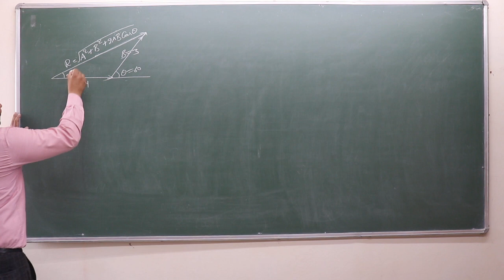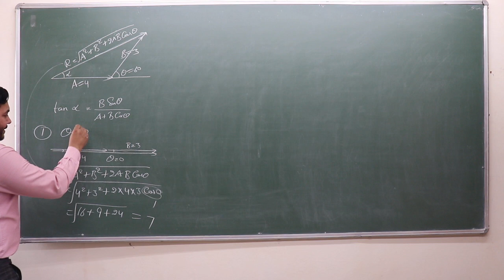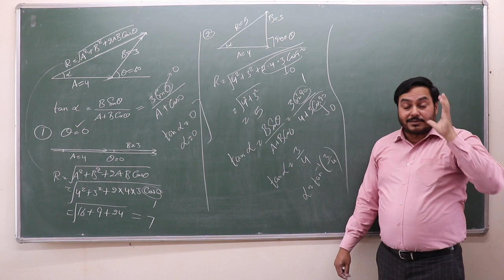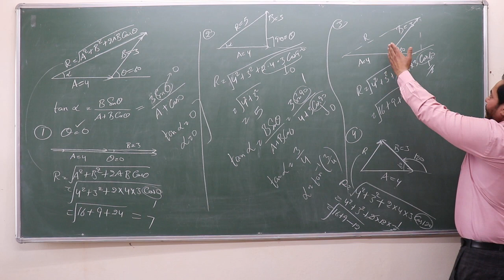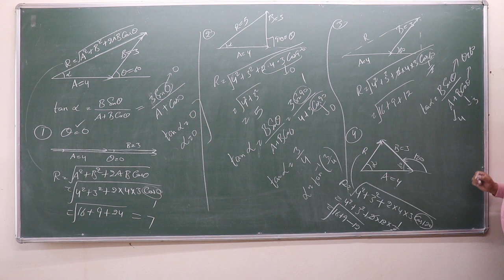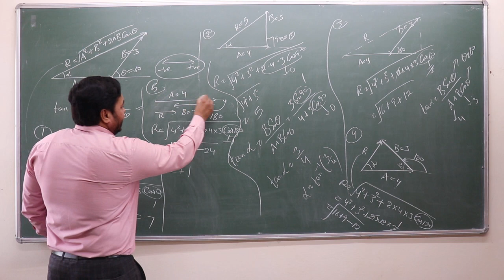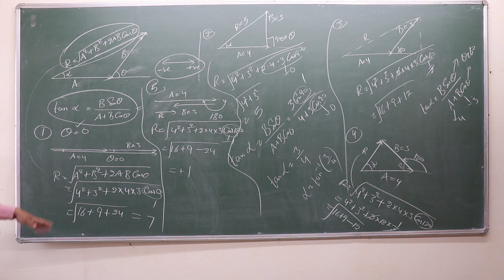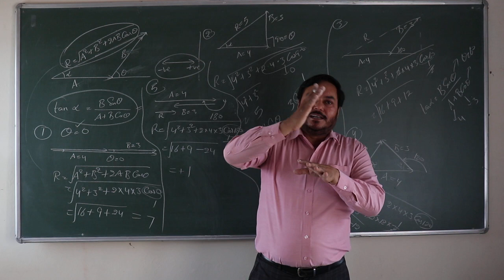CLASS 11 | VECTOR ANALYSIS | LECTURE-8 | Applications of triangle law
Hi, I am GS Randhawa, an educationalist
here to teach you about some major concepts regarding physics.
In this video I will make you understand
Hope I helped you better understand the concepts!